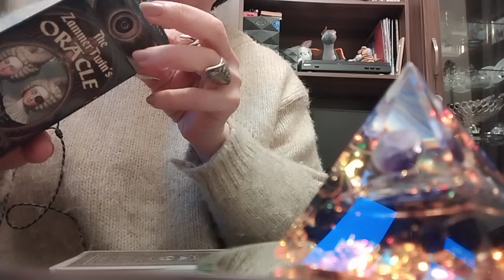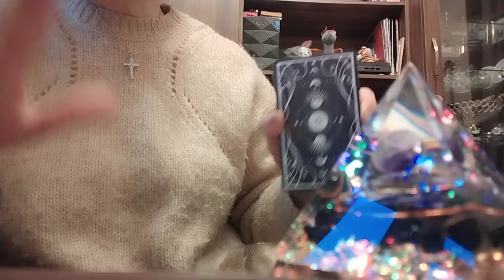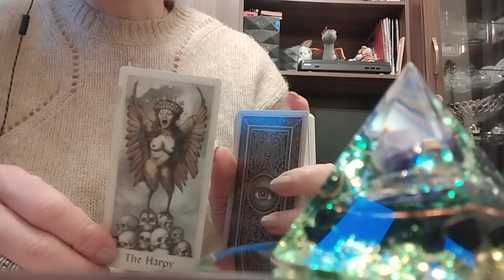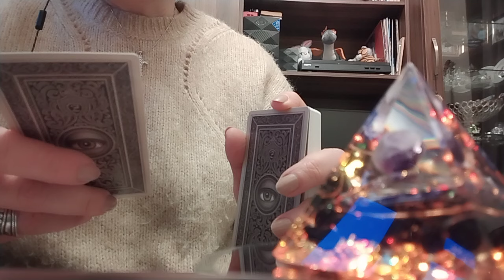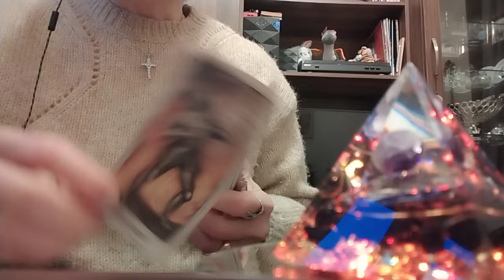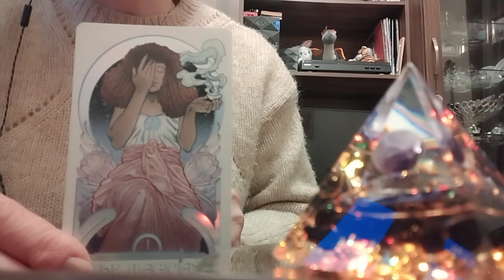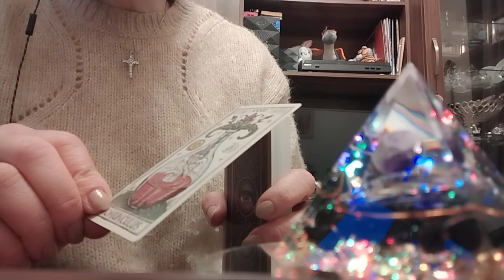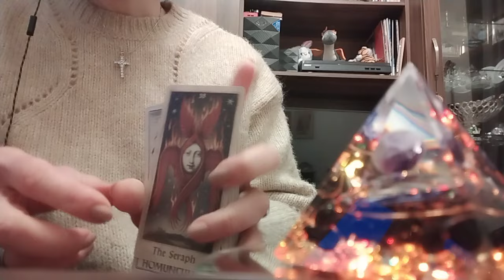ტაროს და ორაკულის მიერ დანახული ახლობელ ადამიანთა დაფარული ფიქრები!🧐😊🕊️